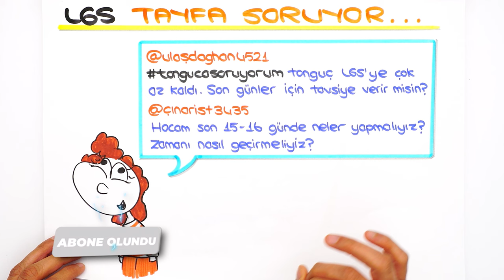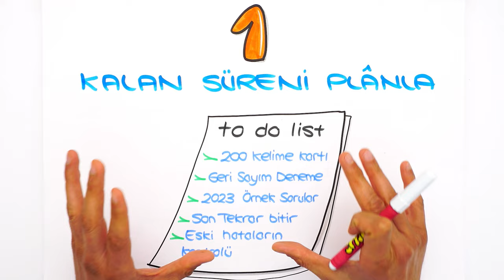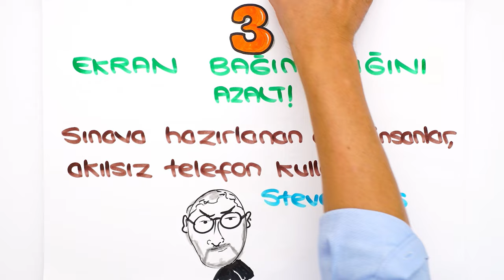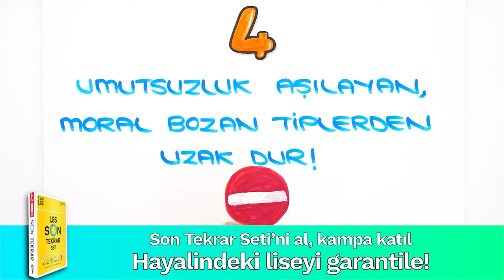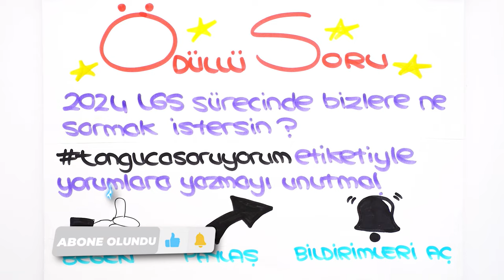Son Günlerde KESİN Yapman Gerekenler! ⏳ LGS'ye Son 16 Gün❗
2024LGS 'ye Son 16 Gün! ⏳ Sınava kadar, hem aklına takılan tüm sorulara cevap bulacağın hem de motivasyonunu artıracak videolarla adım adım LGS 'ye hazırlanıyoruz! Sen de merak ettiğin soruları yorumlarda tongucasoruyorum etiketiyle bizimle paylaşabilirsin! 👇 İyi seyirler! 🚀